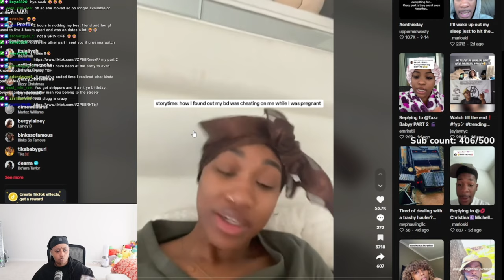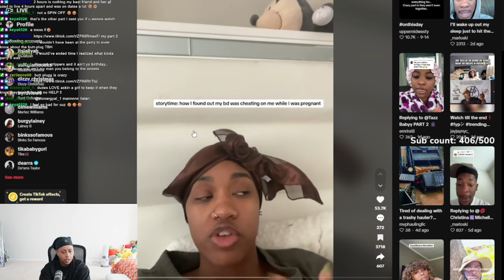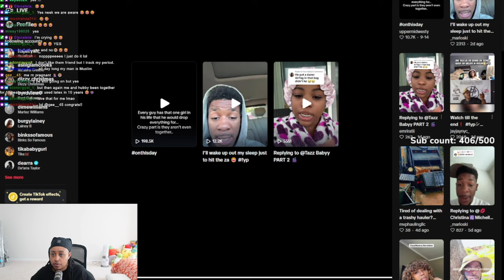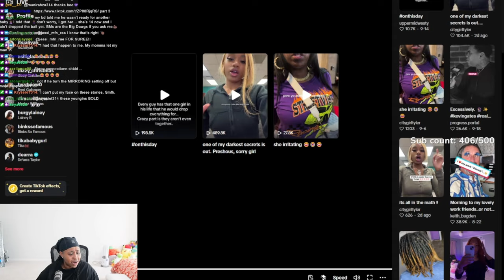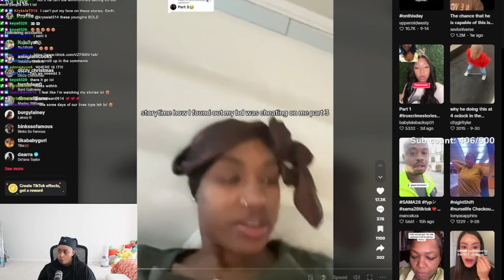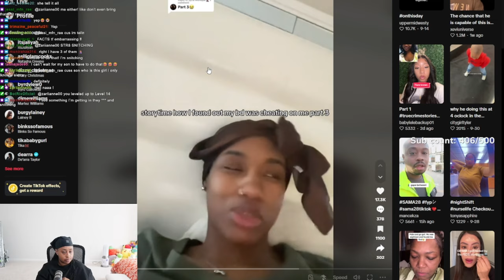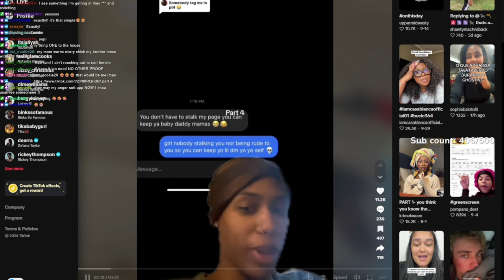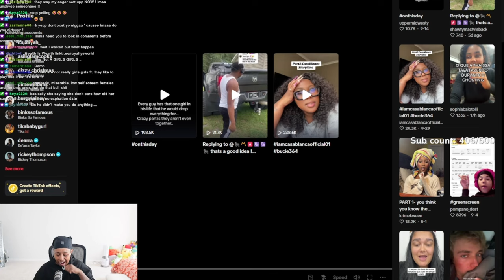She found out her Baby Daddy was CHEATING through HIS computer while he was TEXTING on HIS phone 🤣